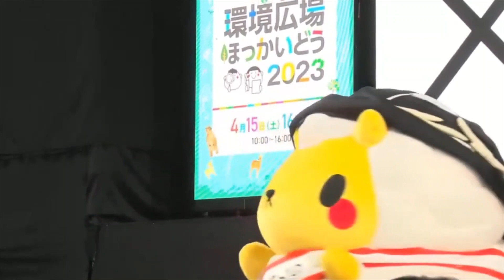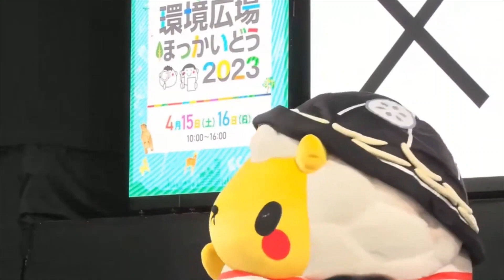【環境広場ほっかいどう2023】ジンギスカンのジンくん〇×クイズ【ライブ配信ステージ1日目】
北海道最大級の環境・SDGsイベントが札幌ドームで4/15〜16に開催 !
札幌市で開催される「G7札幌 気候・エネルギー・環境大臣会合」を記念し、環境広場を開催！
楽しいだけでなく、環境やお仕事、スポーツなど、さまざまなことが学べるよ。

タイムスケジュールや見どころコンテンツについてはこちら！